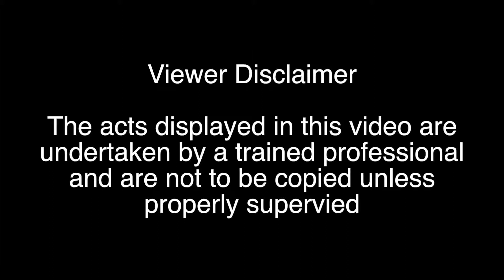Martial Arts in the Real World Banana Tree Kick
Martial Arts in the Real World brings you The Banana Tree Kick.
Clearing unwanted banana trees with just the power of your body.
Taken down by neo Schwartz a trained fighter.